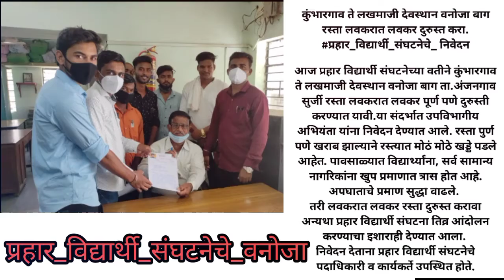Bacchu kadu WhatsApp | Bacchu kadu status | Prahar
कुंभारगाव ते लखमाजी देवस्थान वनोजा बाग रस्ता

 लवकरात लवकर दुरुस्त करा.

प्रहार_विद्यार्थी_संघटनेचे_ निवेदन

आज प्रहार विद्यार्थी संघटनेच्या वतीने कुंभारगाव ते लखमाजी देवस्थान वनोजा बाग ता.अंजनगाव सुर्जी रस्ता लवकरात लवकर पूर्ण पणे दुरुस्ती करण्यात यावी.या संदर्भात उपविभागीय अभियंता यांना निवेदन देण्यात आले. रस्ता पुर्ण पणे खराब झाल्याने रस्त्यात मोठं मोठे खड्डे पडले आहेत. पावसाळ्यात विद्यार्थ्यांना, सर्व सामान्य नागरिकांना खुप प्रमाणात त्रास होत आहे. अपघाताचे प्रमाण सुद्धा वाढले.
तरी लवकरात लवकर रस्ता दुरुस्त करावा अन्यथा प्रहार विद्यार्थी संघटना तिव्र आंदोलन करण्याचा इशाराही देण्यात आला.
निवेदन देताना प्रहार विद्यार्थी संघटनेचे पदाधिकारी व कार्यकर्ते उपस्थित होते.